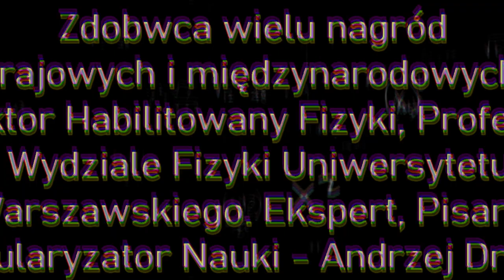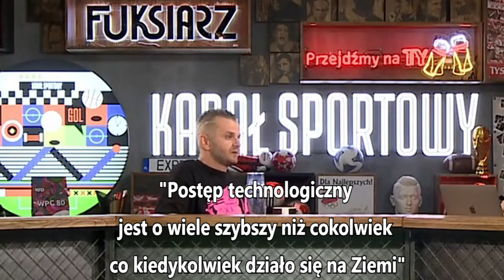Szczególna Teoria Fizyki Kwantowej w mniej niż 10 minut (prezentuje Andrzej Dragan)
Zbiór wypowiedzi znanego i cenionego Polskiego Fizyka, Naukowca, Eksperta Andrzeja Dragana. Z dedykacją dla studentów Fizyki, którzy płacą za powtarzanie teorii opartych o kłamstwa.